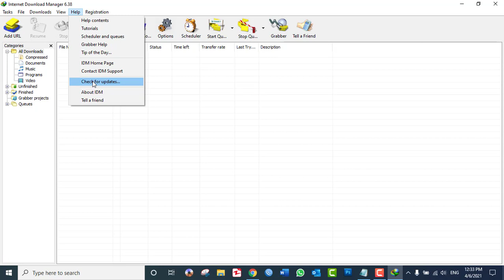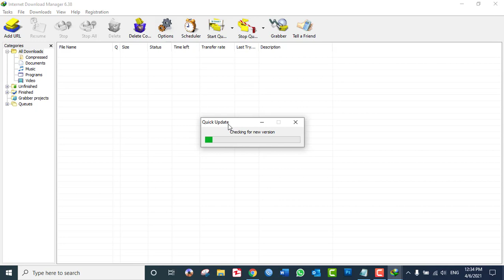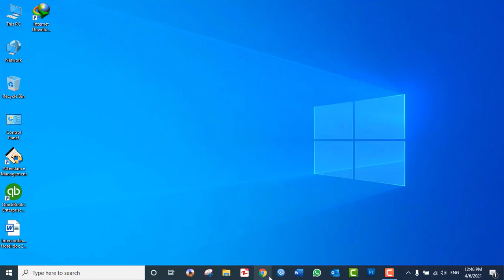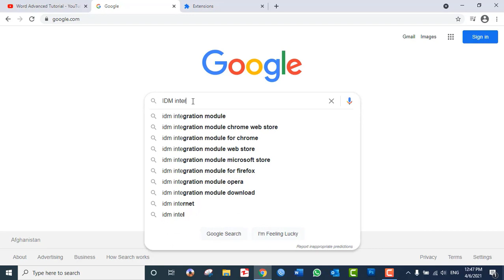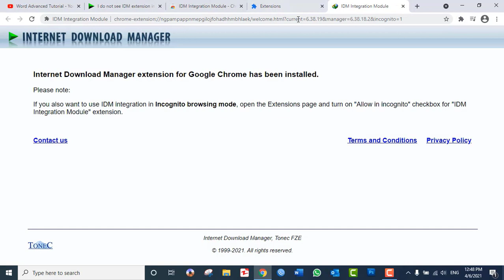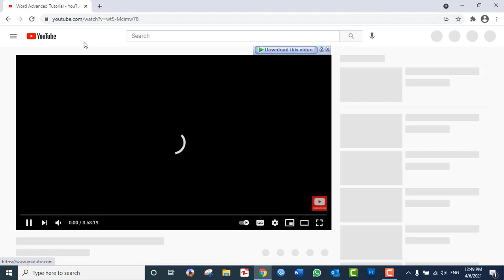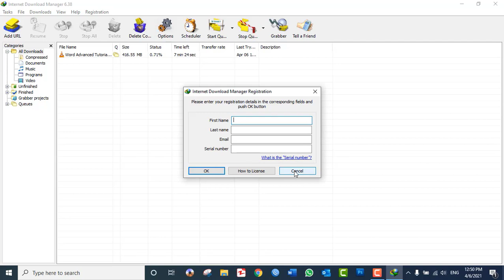How to Integrate IDM in Google Chrome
In this Video You Will Learn:
How to Enable IDM extension in Google chrome for Downloading